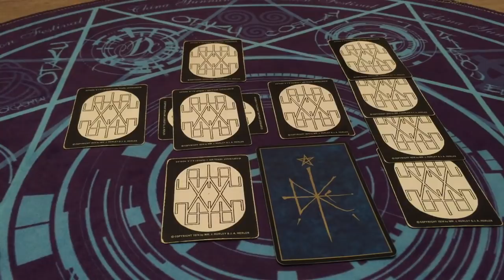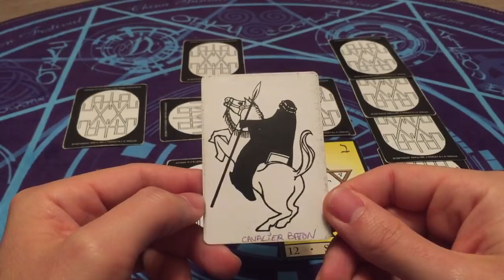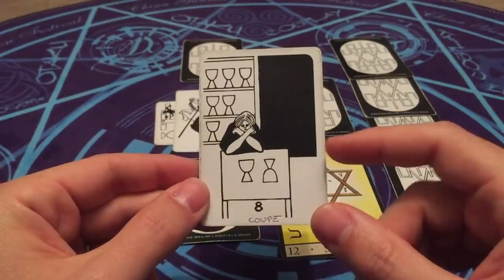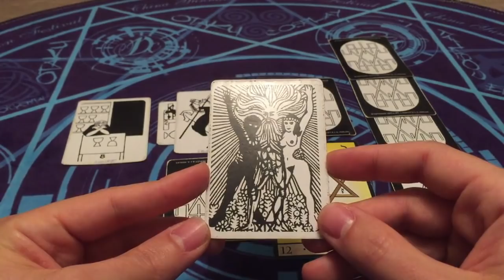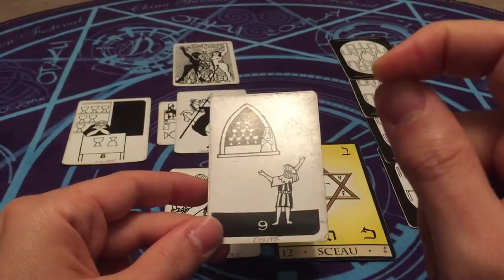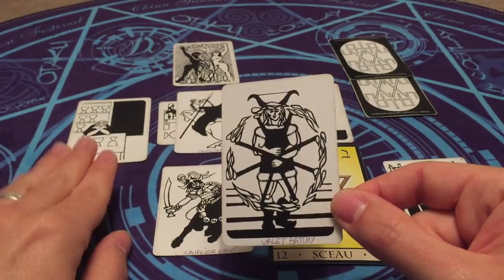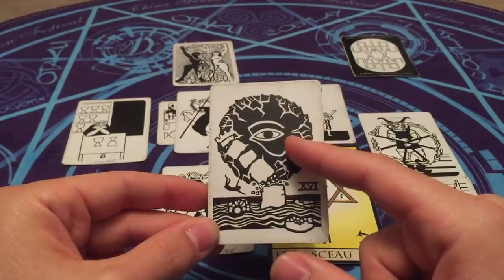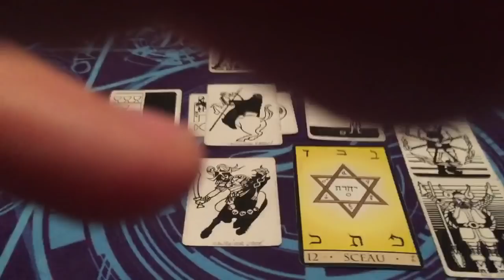GEMEAUX MAI 2019 ♑️ | UNE NOUVELLE ENERGIE | Horoscope/Taroscope